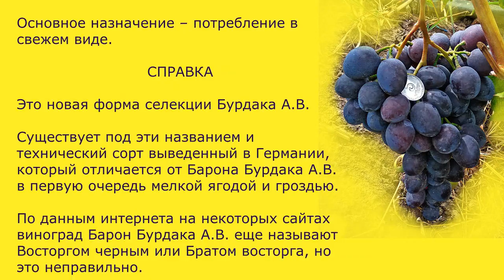2019 Виноград Барон Отзыв о винограде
Это видео – отзыв Василия Евдокимовича Якушенко о новой гибридной столовой форме винограда селекции Бурдака А.В. под названием Барон. Родительская пара Талисман на Велику.

На некоторых сайтах интернета виноград Барон Бурдака А.В. еще называют Восторгом черным или Братом восторга, но это неправильно.

Восторг черный (Синонимы: 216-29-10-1, брат Восторга, Черный Барон) – сорт винограда выведенный более 30 лет тому назад селекционерами ВНИИВиВ им. Я.И. Потапенко, Россия. Родительские формы (Заря севера x Долорес) x Русский ранний. Как видите совершенно разные сорта, но названия путают. Отличается Восторг черный от Барона Бурдака более мелкой ягодой (7-8 г).

Основные достоинства этой новой формы – очень крупная ягода хорошего гармоничного вкуса. Мякоть мясисто-сочная. Кожица съедаемая. Грозди среднеплотные, большие, массой 800-1500г, созревают в Полтаве в конце августа, одновременно с такими формами как, например всем известная Аркадия.

Устойчивость к грибковым болезням средняя.
Морозостойкость - 23ºС, на зиму нужно укрывать.

Форма винограда Барон селекции Бурдака А.В. по первым результатам выращивания Якушенком В.Е. в селе Мачехи показала, что это хороший виноград и его стоит выращивать.